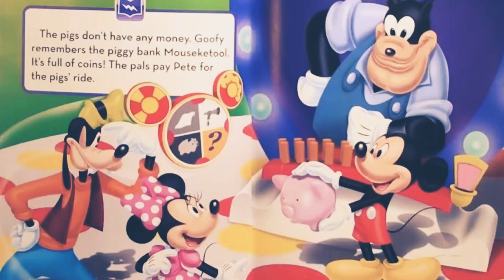I Am Just A Girl